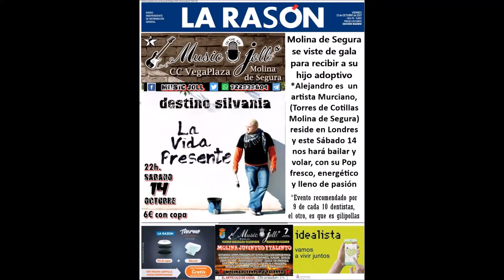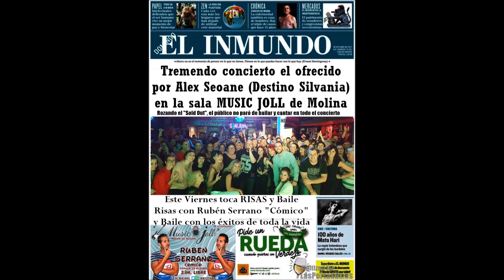Destino Silvania fotos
FotoMontage del concierto en la sala Music Joll de Molina de Segura